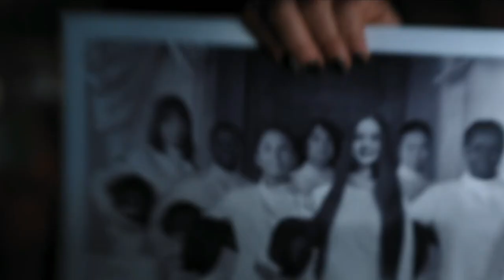Wednesday torturing Tyler